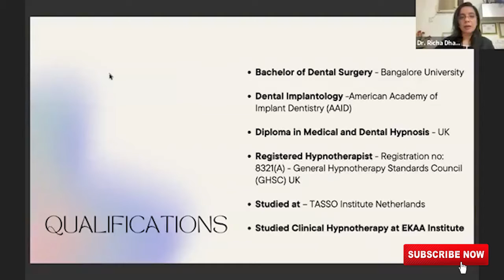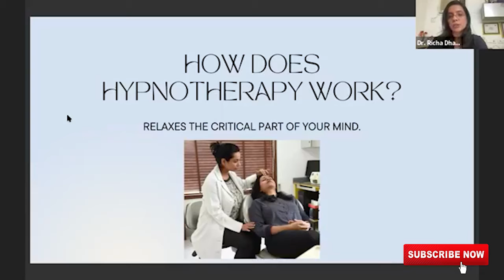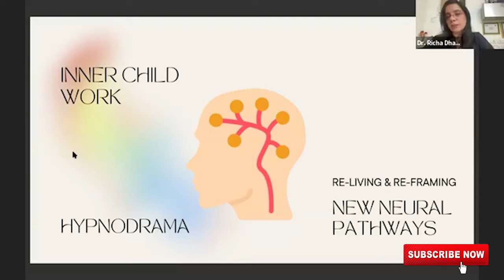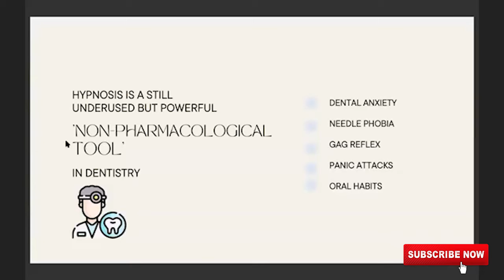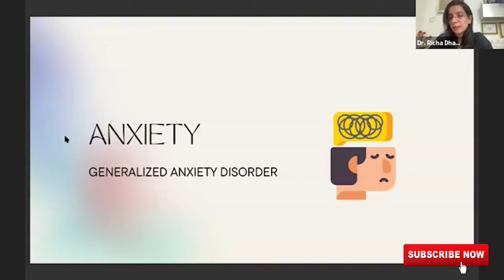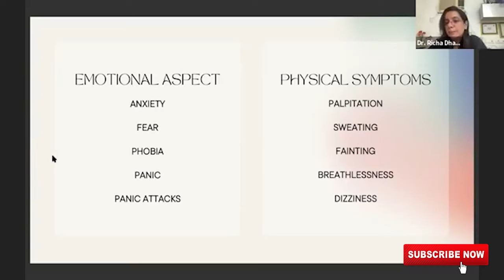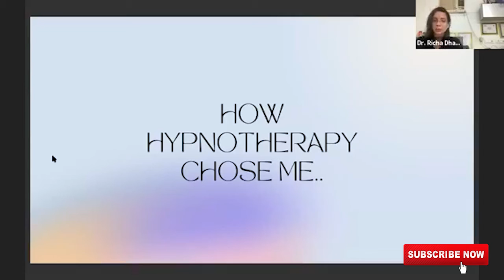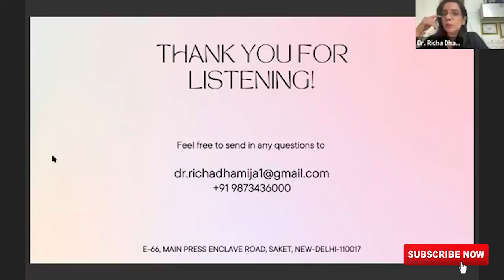Clinical Hypnotherapy A therapeutic tool for dental and medical applications by Dr Richa Dhamija